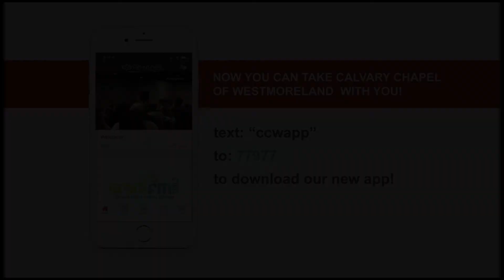The Eternal Word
Is this episode of Coffee with Clarke, Pastor Clarke reads from The Eternal Word. So, grab a cup and join us for this brief daily devotional in John 1:1-5.